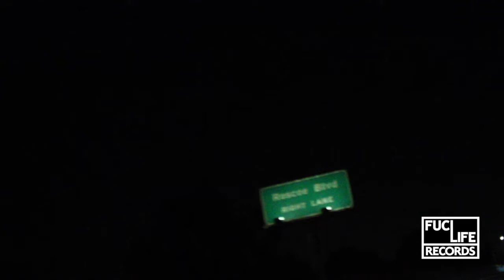P.D0GG - "NIBIRU" (Music Video)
Visual track #4 from P.D0GGs new E.P Xolo Dolo
(Check Out The Whole E.P)

FucLifeRecords

Indigenous Resistance

Filmed by El R1 & @In.di.gian
Prod. Frank Razz